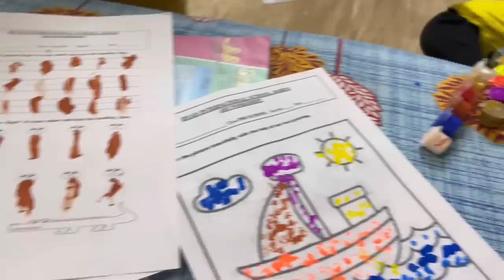TV Ka Remote Kho Gaya 😮 I Kiaan Ki Harkaton Ka Compilation 😂 I Vlog-17